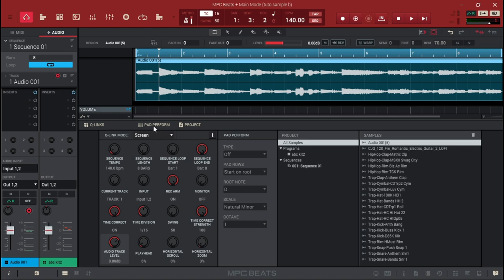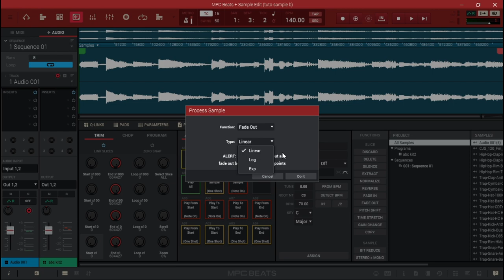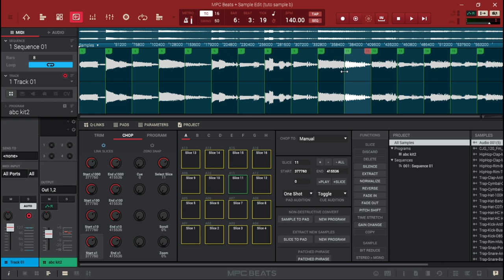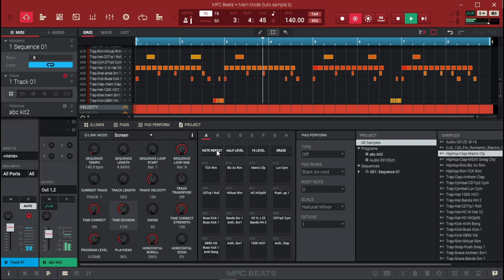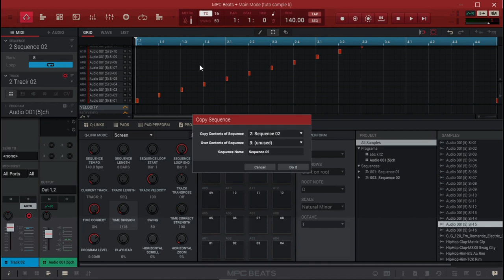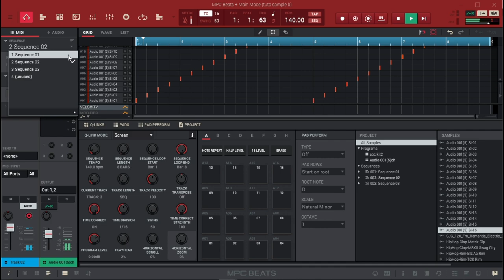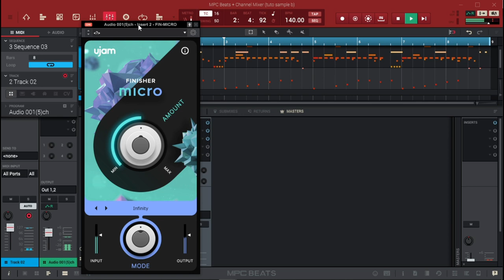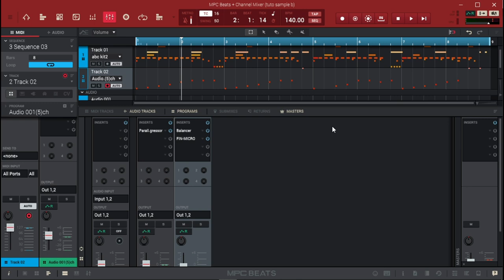AKAI MPC BEAT MODE EDITION/WARP/SLICE RETRAVAILLER UN SAMPLE